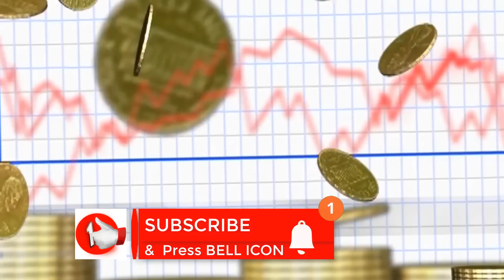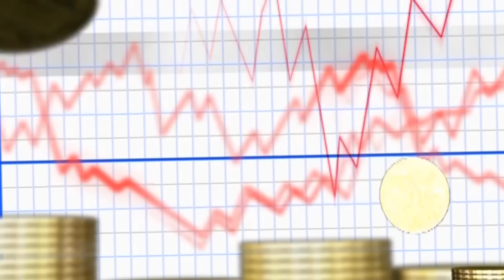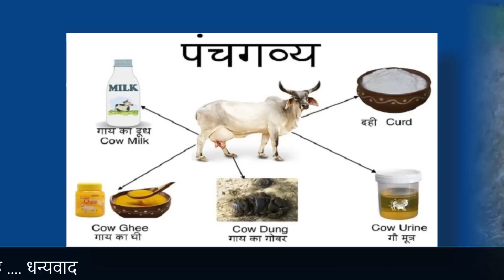Farmer Income Increased by Using of Cow Dung and Gomutra Cow Urine - बढ़ेगी किसानों की आमदनी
ऐसे होगा मोटा मुनाफा - गोमूत्र और गाय के गोबर से बढ़ेगी किसानों की आमदनी Farmer Income Increased by Using of Cow Dung and Gomutra Cow Urine

Cow urine and cow's dung will increase farmers' earnings, such a big profit
The crops and vegetables produced by cow's cow dung and insecticides of cow urine will be good for health.

Cow's dung and cow urine are beneficial for farming!

For the past few years, the cow being the center of political debate will now come to save the farmers. On one side, they will be able to earn money by selling milk, on the other hand, they can make compost and pesticides from cow urine. Whether cow urine is beneficial or not, it has always been the issue of debate, but the Uttar Pradesh government's Agriculture Department has written in a written statement that how cow urine will be used in cultivation. Farmers sitting at home can reduce their dependence on companies by making pesticides. This will reduce the cost of pesticide to the farmers and their income will increase.

Agricultural scientists say that if the edge of the plant was possible with chemical fertilizers, then all the jungle would have dried. But so far it has not happened. This means that the essential elements for plants in the soil are already present. They can be activated with cow dung and cow urine.

According to Uttar Pradesh Agriculture Department, cow urine and cow dung are the cheapest and best manure. It maintains the fertile strength of the land. Vegetables grown from manure and cow urine fertilizers and crops are health enhancers compared to composting. By using it you get rid of pesticide poison. The department claims that agricultural scientists are unanimous that the only option for the fertile power of the land destroyed by the use of chemical fertilizers and pesticides is the compost of cow dung and cow urine.

Agricultural scientist Saket Kushwaha says that cow's cow dung and cow urine are beneficial for agriculture, it has been proved in many research. But there is a need to further research this.

... then the plant will be sick

According to the Department of Agriculture, after collecting one liter of cow urine from the indigenous cow of Indian breed and dissolved in 40 liters of water, seeds of pulses, oilseeds and vegetable etc. soaked in 4-6 hours and sown in the field, then the seed germination is good, strong And without disease. The seed quickly rises.

By using this the beneficial bacteria of the ground increases. The bad land which is bad, it gets cured. Irrigation requires less water. Because the ability to soak and stop the rain water of the ground increases. The crop becomes green with cow urine and the incidence of diseases decreases.

Farmers can make such pesticides at home only.

Pesticides are also prepared with the help of cow urine and tobacco. For this, in 10 liters of cow urine, add one kg of dry tobacco leaves of tobacco and dissolve 250 grams of blue in it and keep it in a closed compartment for 20 days.

This method can also be adopted by farmers

“ओन्ली सिंगल लाइक” चैनल पर  टेक्नालजी विडियो के अलावा सुकन्या समृद्धि योजना, जियो
,पतंजली,पार्लर, कम्प्युटर, जॉब्स और लोन के विडियो भी अपलोड किए जाते है वो भी हिन्दी मे।